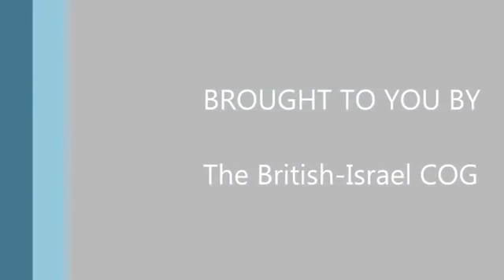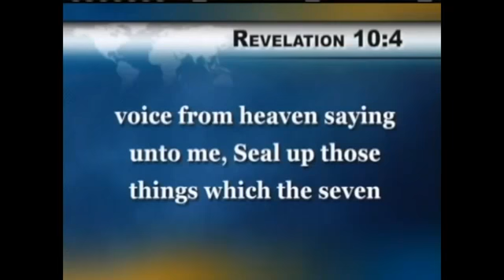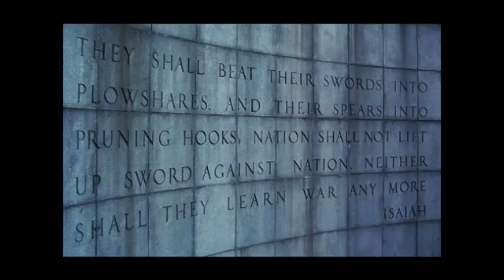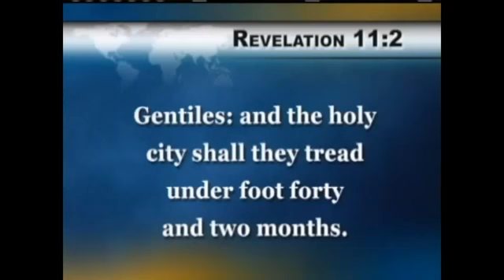The Watchman Program-Gerald Flurry and the Little Book of Revelation 10-Armstrongism Video Series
Gerald Flurry and the Little Book of Revelation 10

*The Addresses in this program are no longer valid.